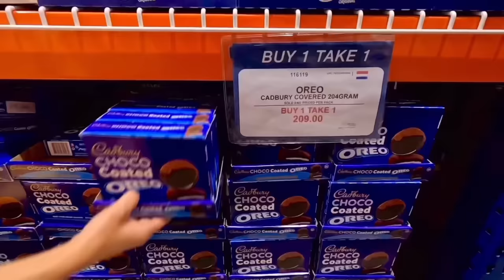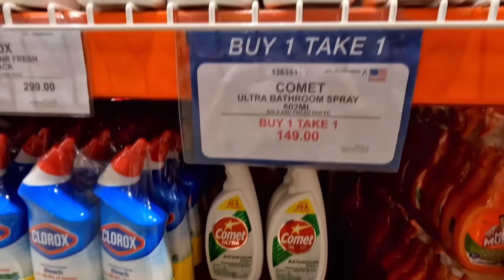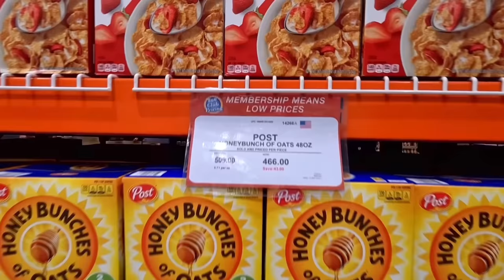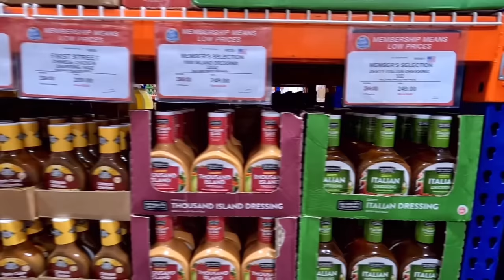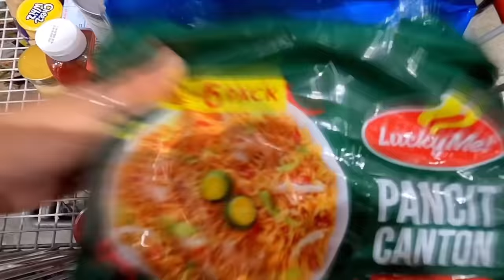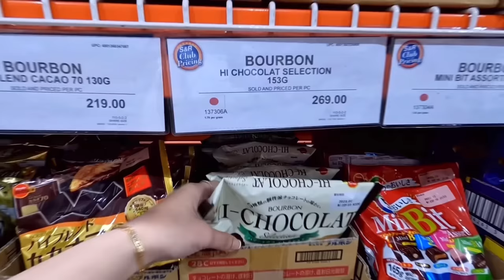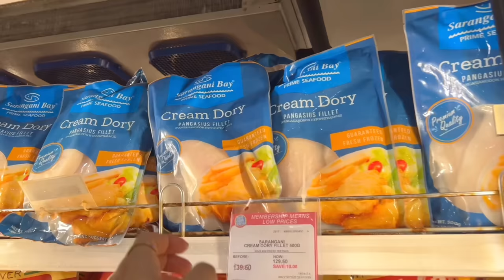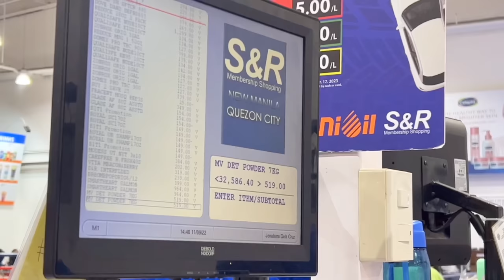Our BIGGEST S&R Grocery Shopping Spend Yet + S&R Super Sale Festival | CnV Lifestyle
Hi, guys! We're back with another grocery shopping vlog! Last week, we had fun celebrating C's birthday, so we just took a week off. Today, we're back to our favorite place, S&R! Since it's S&R's September Super Sale Festival, we took advantage of it and reached our biggest grocery shopping total ever!

xoxo,
C&V

Camera: GoPro HERO10 / iPhone 13 Pro Max